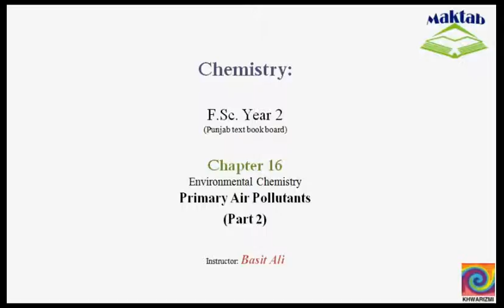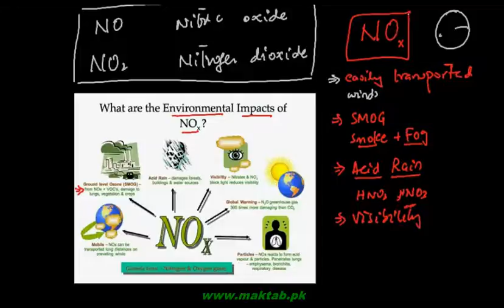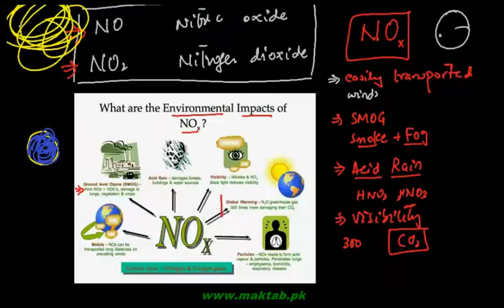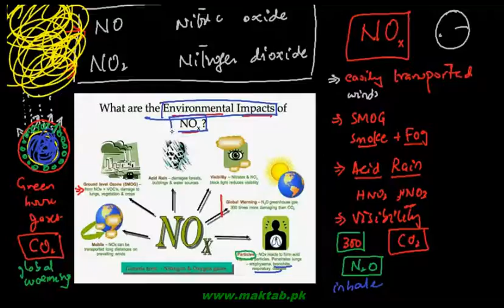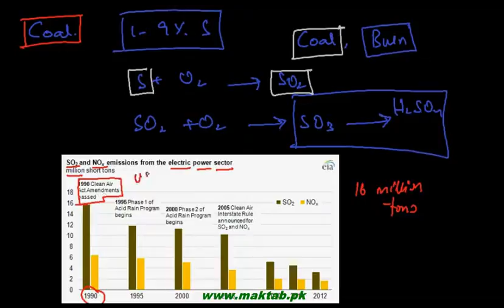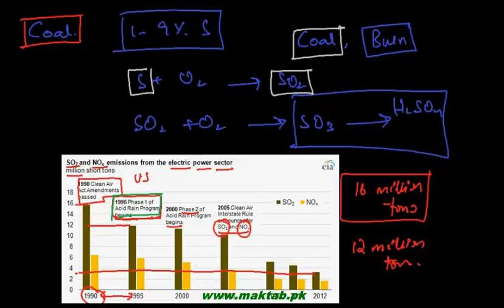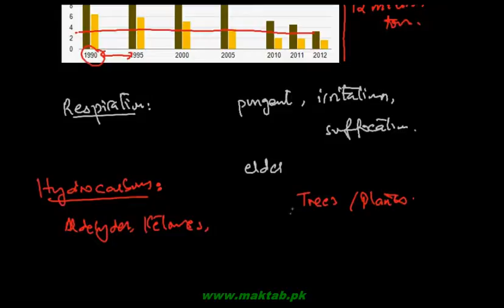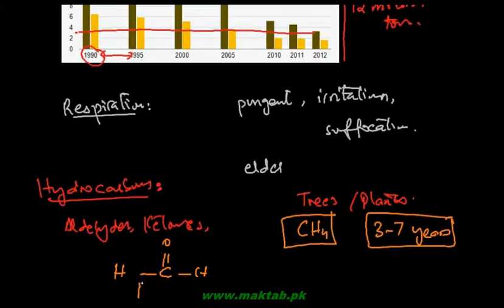FSc Chemistry Book2, CH 16, LEC 3: Primary Air Pollutants (Part 2)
This video lecture from Environmental Chemistry  (F.Sc. second year Chemistry) covers nitrogen oxides, sulfur oxides and hydrocarbons. This lecture is a continuation of the previous lecture on primary atmospheric pollutants. The natural and artificial sources are discussed for several of these pollutant gases. Find more e-learning material and educational video lectures in Urdu at maktab.pk. These videos are free to use for promotional and commercial purpose by keeping the credits to Maktab.